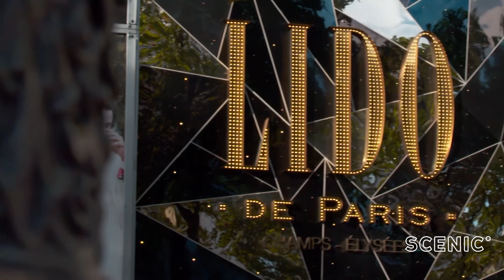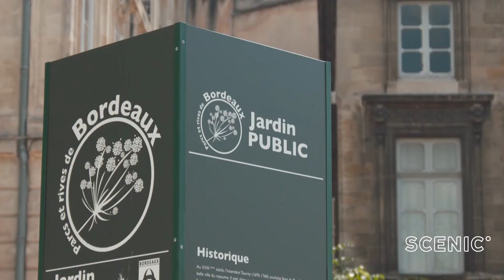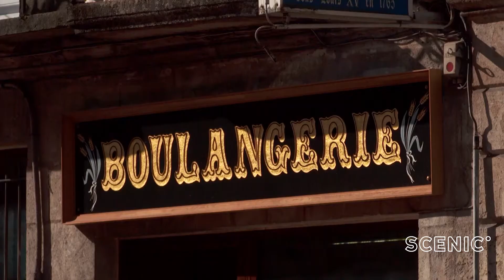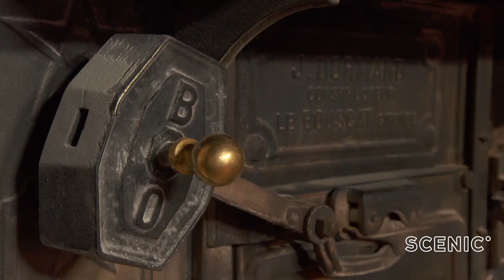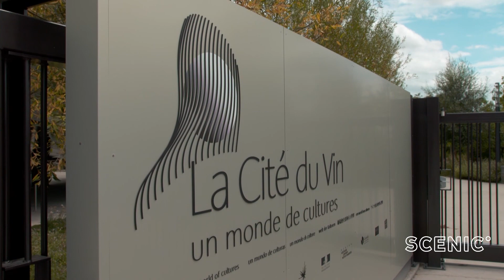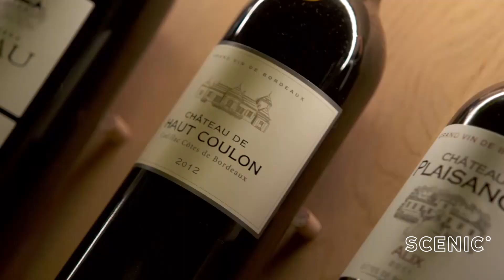Getaway | France with Catriona Rowntree Part 1 of 3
Join Catriona Rowntree for Getaway Episode One of her Scenic cruise through beautiful Bordeaux.

Starting in Paris, the City of Love, we’ll be heading south to the Bordeaux region to join the fabulous Scenic Diamond and cruise through some of the most breathtaking scenery the south-west of France has to offer.

Paris is the world’s most visited capital city for very good reason. Despite everything that’s been thrown its way it’s a place that continues to excite, to inspire and quite simply to just put a spring in your step. But keep in mind it’s also the gateway to an equally intoxicating nation and over the next three weeks I’m going to take you to places that you will absolutely fall in love with. You’re in for a treat!

With Scenic, you can tour the Eiffel Tower and take the lift to the top for magnificent views of the city below. Tonight, you will get to see the ladies dancing at the Lido, an icon since the 1940s and is a spectacular performance.

Whilst in Paris, explore the patisseries to perfumeries and enjoy a walk through this charming city.

After a few days in Paris, it’s time to start your luxury Bordeaux river cruise. Learn more about the beautiful city of Bordeaux, regarded as a mini Paris, but without the crowds before starting your cruise on the Garonne river.